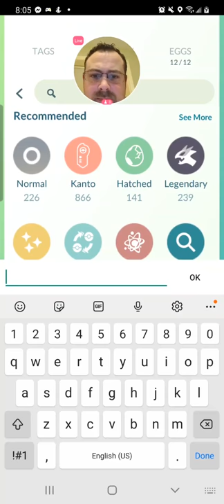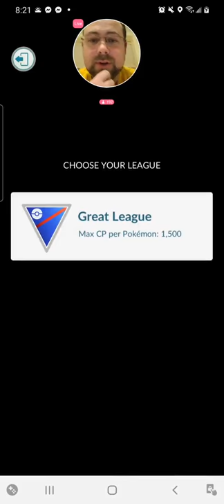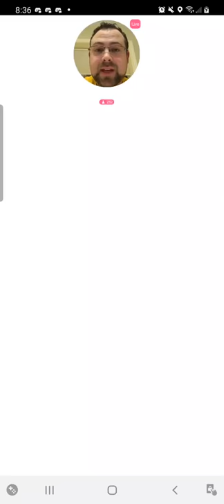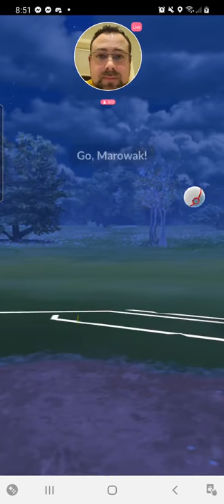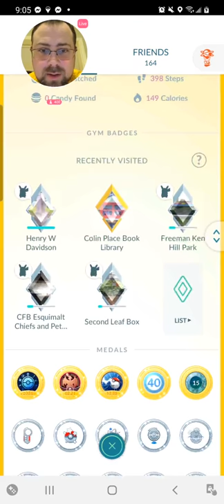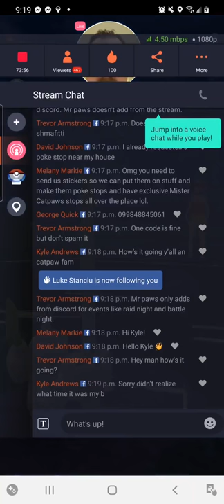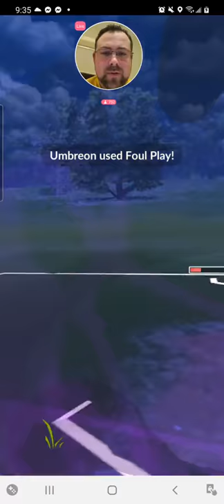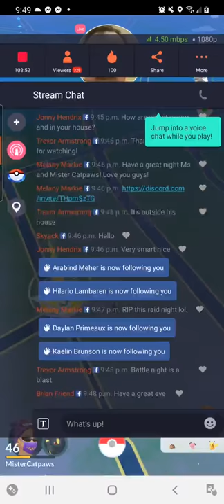Season 7 GBL Begins! (March 1st 2021)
First live stream of Pokemon Go Battle League season 7!  Shadow Toad makes his debut!

First published March 1 2021